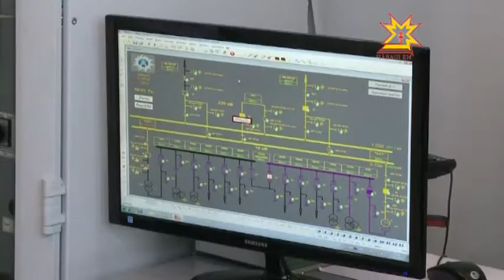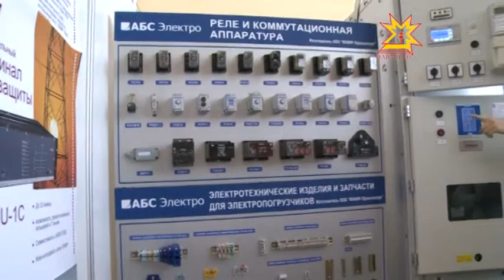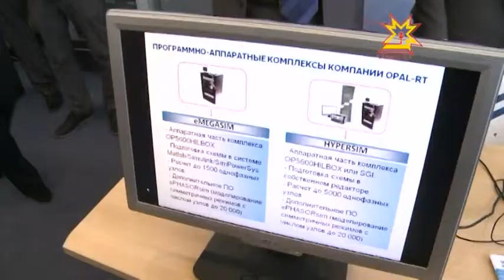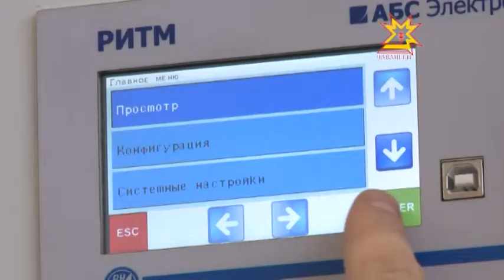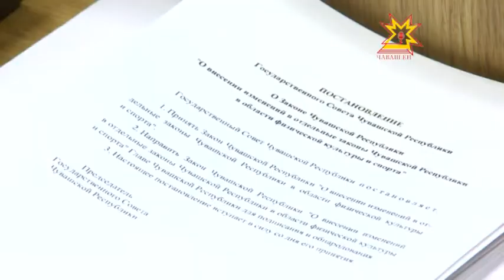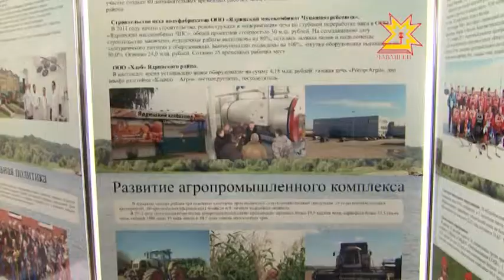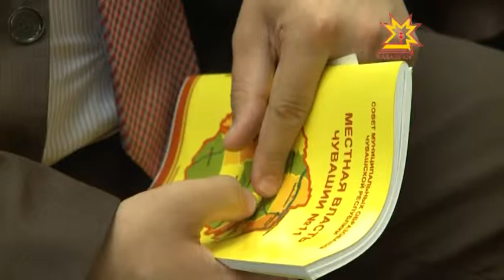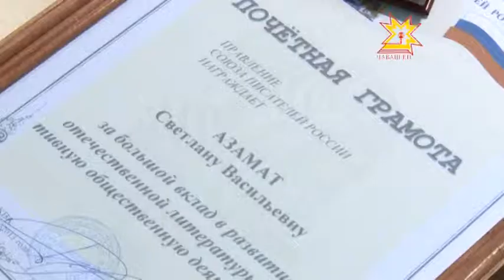Республика (на чувашском) 23.04.2013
В выпуске:
- Акана тухать чăваш хресченĕ;
- Реле хÿтĕлев оборудованийĕн килĕ - Чăваш Енре;
- Релавэкспо -2013;
- Чăваш Республикин Патшалăх Канашĕн 12-мĕш сессийĕнче;
- Вырăнти хăй тытăмлăх съезда пухăнчĕ;
- Чăваш Республикин профессионал писательсен пĕрлешĕвĕ - 90 çулта.